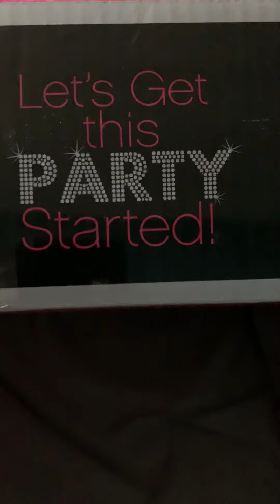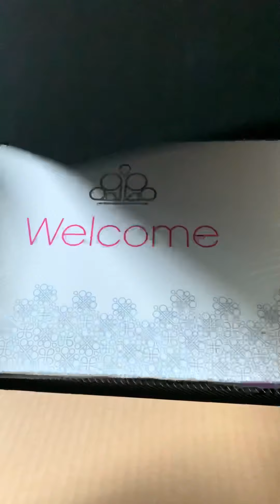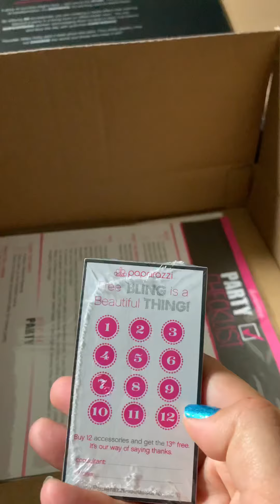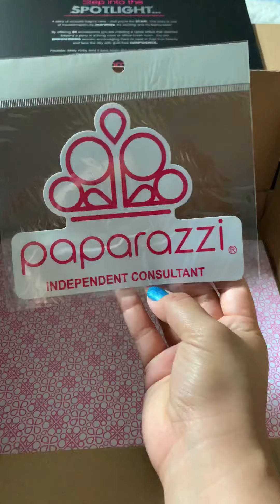Paparazzi Jewelry Kit Is In!!!